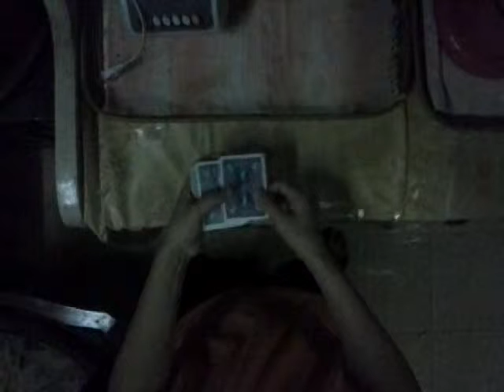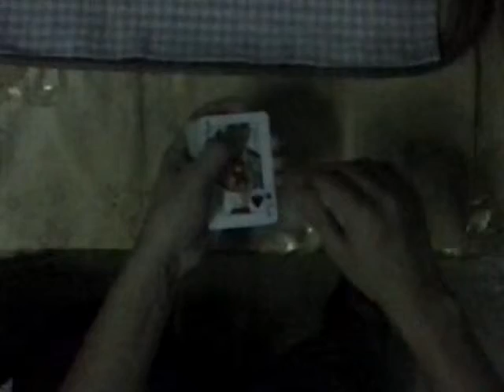diving board double magic trick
lee asher,diving board double